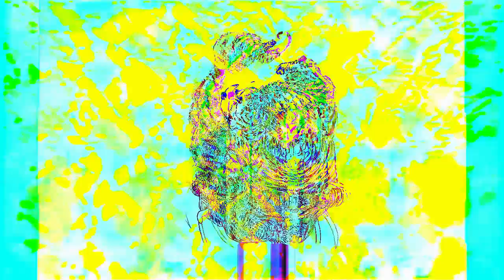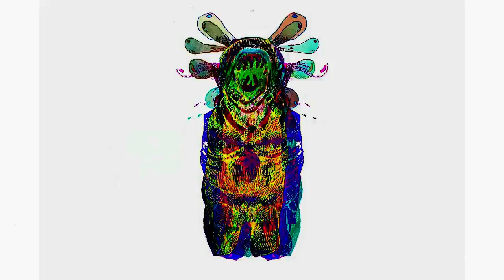KöSHRiMP - METAPOLiS: HiDDEN DiSTRiCT - B_03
Track #03 from "METAPOLiS: HiDDEN DiSTRiCT"
available via House Of The Leg